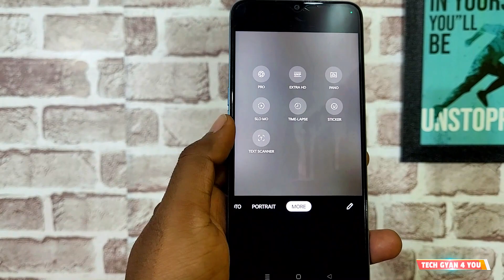Oppo A78 5G camera test & quick details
hello doston is video me maine Oppo A78 5G ka ek quick detail aur camera test diya hai aur ye phone offline market ko target me rakh kar launch kiya hai jiski price 18999/- rakhi gai hai jo is phone ko kahi se bhi justify nhi karti hai. iske camera bhi kuch khas nhi lage mujhe. baki ye mobile kaisa laga aap jarur comment kar ke batayen. aur agar video pasand aaye to like aur subscribe jarur karen. thnx
price- 18999/-